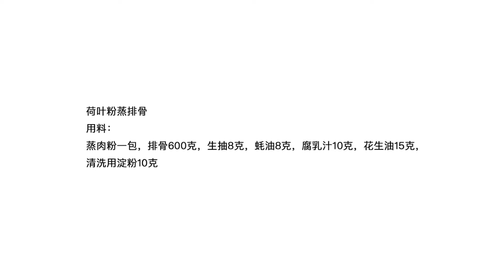【美食合集3】红烧排骨吃腻了，一定要试试这个荷香粉蒸排骨，软烂脱骨香味十足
素食主義者🥒】
【糕點、甜食類🎂】
【主食類🍝】
【自製零食系列🍟】
【海鮮類🦐】
【秘製羹湯類�】
【涼菜系列👻】